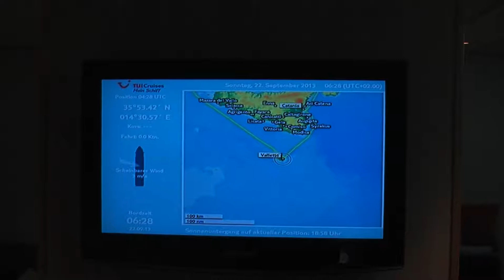Mein Schiff 2 Tag 14 + 15 an Bord Catania 21.09.2013 und Valletta am 22.09.2013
Mein Schiff 2 - Kreuzfahrt vom 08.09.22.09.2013
Tag 14  an Bord in Catania 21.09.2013
Tag 15  Ende der Kreuzfahrt - Valletta 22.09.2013